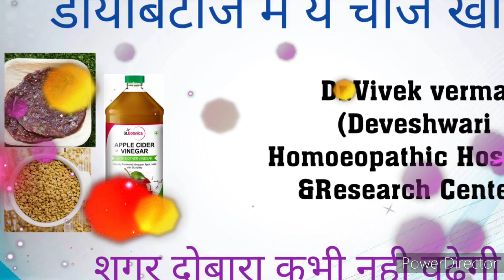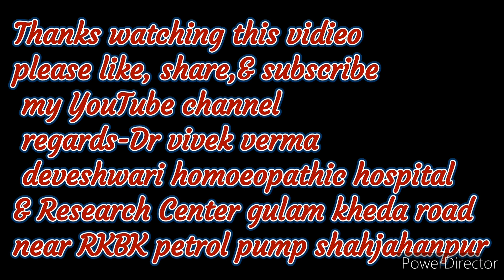ये 3 चीजे खाओ - डायबिटीज भगाओ / Diabetes control tips # Diabetes diat plan # Dr.Vivek verma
ये 3 चीजे खाओ - डायबिटीज भगाओ / Diabetes control tips # Diabetes diat plan #

3 चीजे खाओ - डायबिटीज भगाओ / Diabetes control tips # Diabetes diat plan # Dr.Vivek verma

Dr.Vivek verma Deveshwari homoeopathic hospital & Research Center gulam kheda road near RKBK petrol pump shahjahanpur

3 चीजे खाओ - डायबिटीज भगाओ / Diabetes control tips # Diabetes diat plan # Dr.Vivek verma